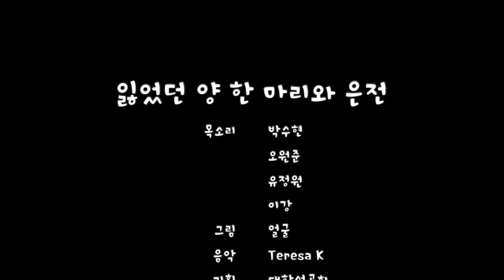잃었던 양 한 마리와 은전(One Sheep, One Coin)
목소리 박수현, 오원준, 유정원, 이강
그림 얼굴